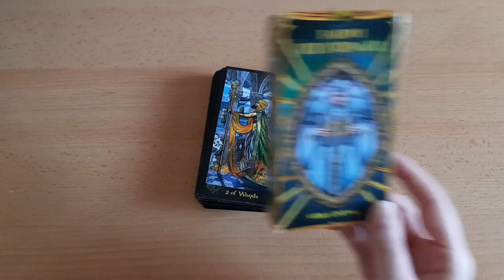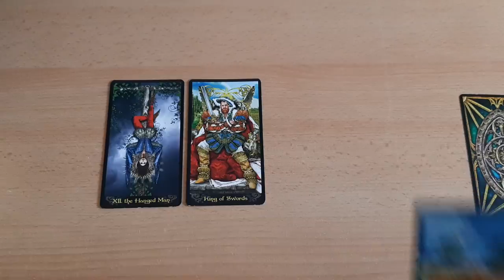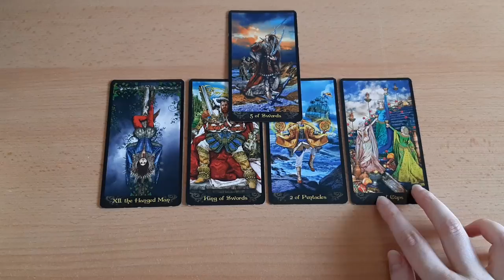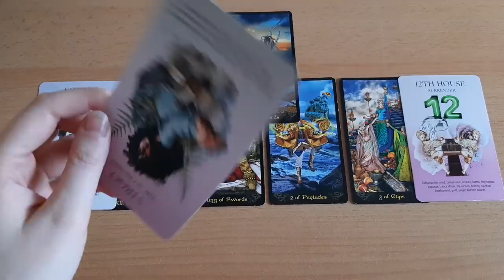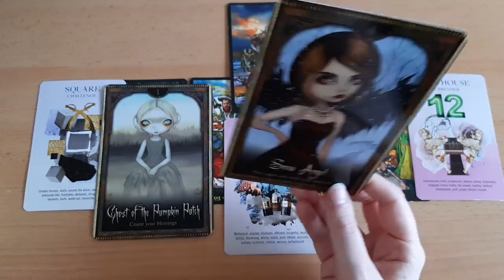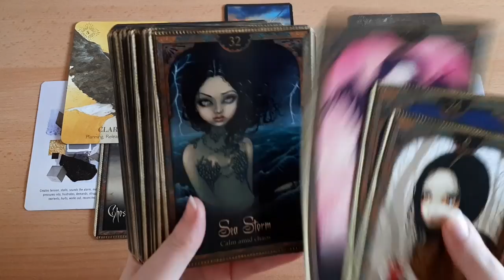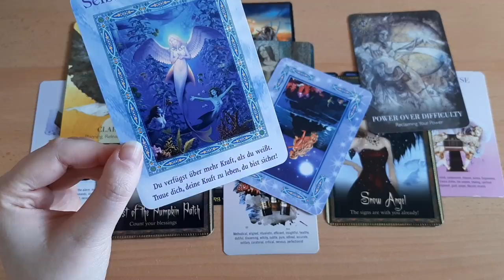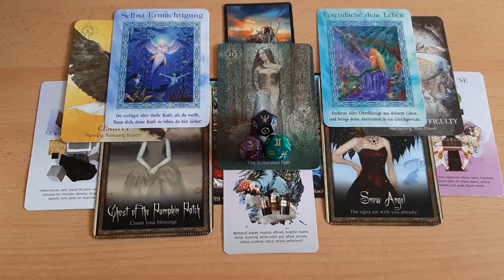🍁Wochenbotschaft🍁15.11. - 21.11.2021 | Du bist stärker, als du glaubst! Veränderung alter Strukturen